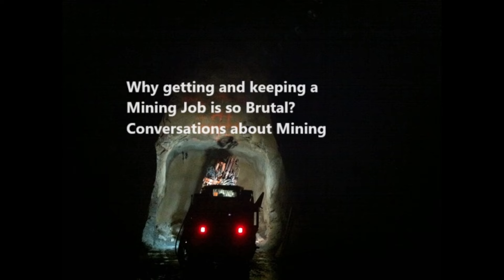Why getting and keeping a mining job is so brutal Conversations about Mining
In today’s video we are going to talk about why getting and keeping a mining job is so brutal and how you can make it easier for yourself. It’s not anyone’s fault, it just the system that has to be used by the mining companies and the fact people go in completely green (no mining knowledge), means you get all the companies having a big new starter turnover. New starter failure is common on the production side of the industry.

As always it pays to know how the system works to take advantage of it. Knowing how the mine works, is the skill all the employers want, that most New Starters over look when trying to get their first job.

This is a link to the 3 Step Plan Package

If you want to talk to someone then you can contact either Jess or Andrew using these details below

Andrew (Mining Coach) from Underground Training

Jess from Beyond Recruitment and Resumes

I hope this info helps.